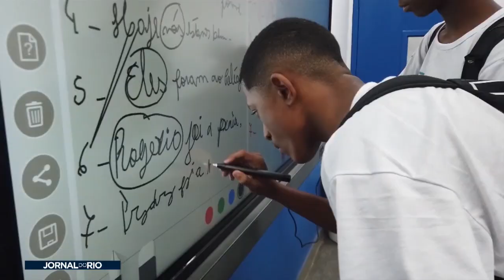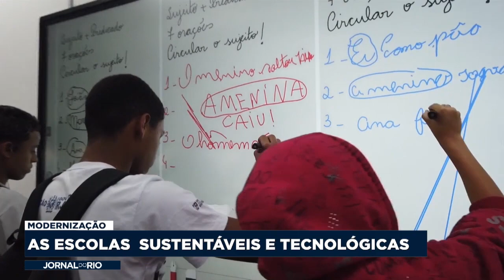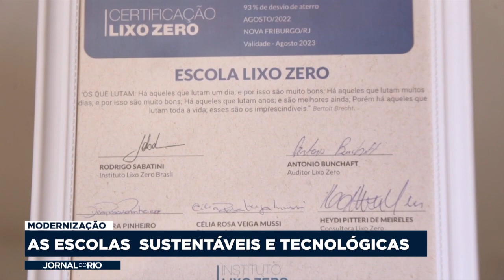Escolas Sustentáveis e tecnológicas no Estado do Rio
Você sabia que quase 20 escolas estaduais são consideradas tecnológicas e sustentáveis. Essas são as Etecs, isso tudo, esse é só o inicio do projeto de educação do Estado do Rio das ultimas décadas. Confira o quinto episódio da Série Educação sobre a rede de ensino estadual.